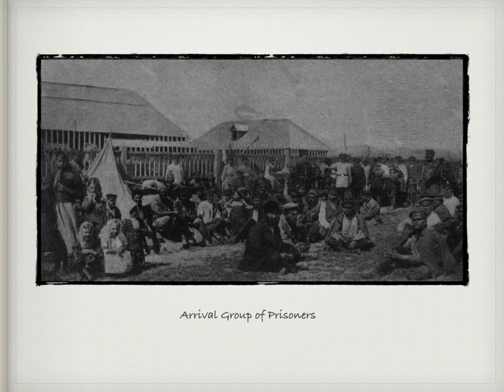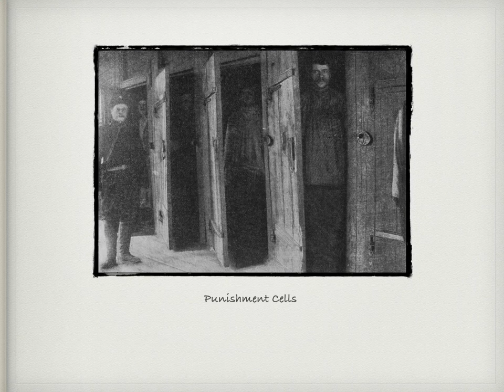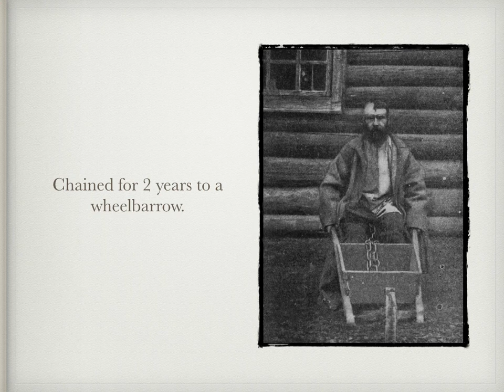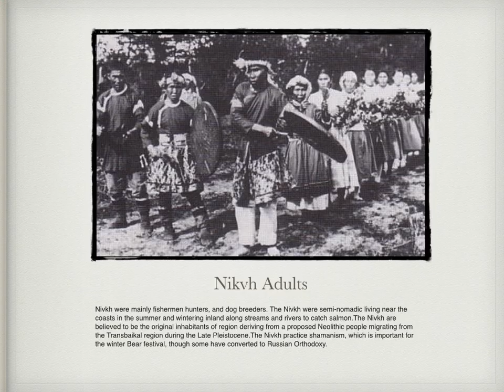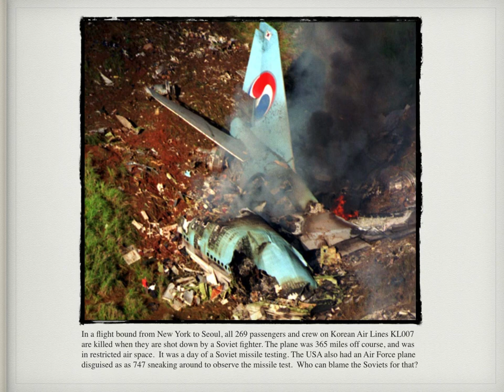Sakhalin Island CSH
A Quick Time video of pictures for my class report on Anton Chekhov's Book - 'Sakhalin Island'.  A brilliant read!